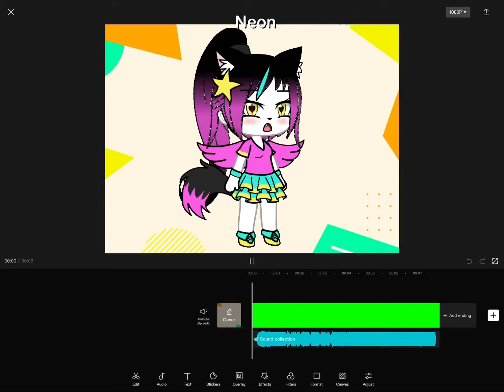Listen to me || Trash vs New Neon